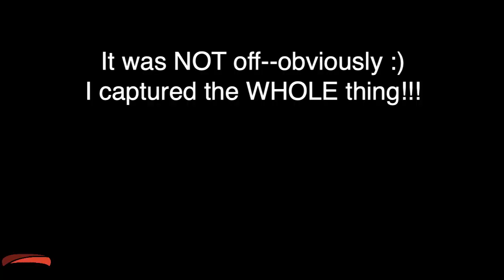I almost destroyed my sled on that hill!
Went on a ride and ended up getting into a predicament at the top of a very, very steep hill--with HUGE ROCKS all the way down!